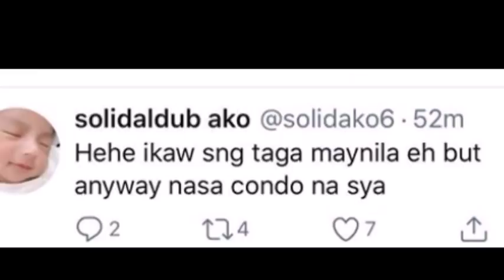MAINE AT ALDEN, SPOTTED SA SOFITEL KAHAPON NA NAG-CECELEBRATE NG KANILANG ANNIVERSARY